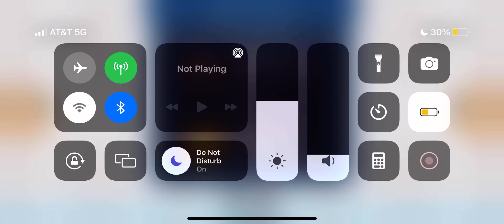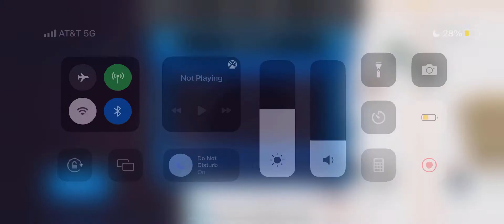MAXHL(s4w20) SANTA FE vs DETROIT